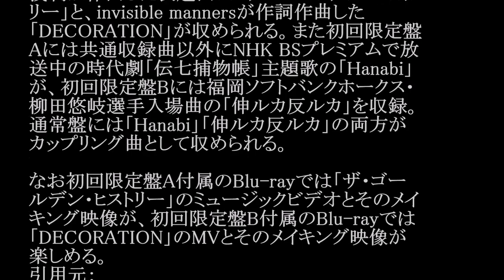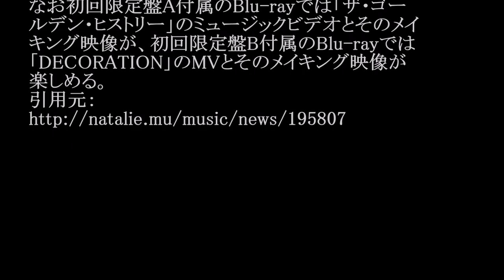ももいろクローバーZ(ももクロ)／ザ・ゴールデン・ヒストリー #02 JPnews禅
◆PV・MVはコチラから↓
ももクロ 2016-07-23 上海ライブ
◆pr
紹介の連鎖が永遠に続く　㊙人脈活用術

9月7日にリリースされるももいろクローバーZの
ニューシングルのタイトルが「ザ・ゴールデン・ヒス
トリー」に決定。あわせて全収録内容が発表され
た。

本作はBlu-ray付きの初回限定盤Aと初回限定
盤B、CDのみの通常盤の3仕様が用意され、全仕
様共通で只野菜摘と浅利進吾が作詞を手がけ、
浅利が作曲した表題曲の「ザ・ゴールデン・ヒスト
リー」と、invisible mannersが作詞作曲した
「DECORATION」が収められる。また初回限定盤
Aには共通収録曲以外にNHK BSプレミアムで放
送中の時代劇「伝七捕物帳」主題歌の「Hanabi」
が、初回限定盤Bには福岡ソフトバンクホークス・
柳田悠岐選手入場曲の「伸ルカ反ルカ」を収録。
通常盤には「Hanabi」「伸ルカ反ルカ」の両方が
カップリング曲として収められる。

なお初回限定盤A付属のBlu-rayでは「ザ・ゴー
ルデン・ヒストリー」のミュージックビデオとそのメイ
キング映像が、初回限定盤B付属のBlu-rayでは
「DECORATION」のMVとそのメイキング映像が
楽しめる。

・ Recommended

お勧め動画

公式
カラオケ
千葉すず
岩本和子
佐藤栞里
森恵
御伽ねこむ
シーラカンス
沢田研二
家売るオンナ
寺島成輝
ビフォーアフター
城南海
いただきハイジャンプ 藤春
大野将平
nのために
松本薫